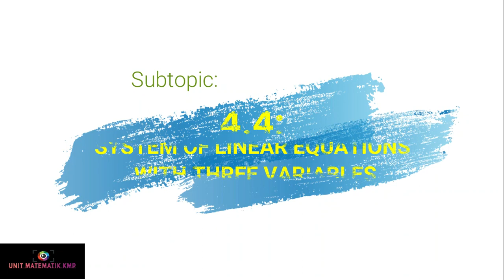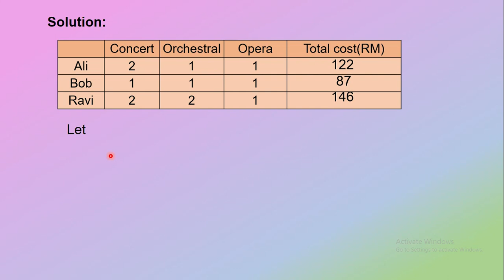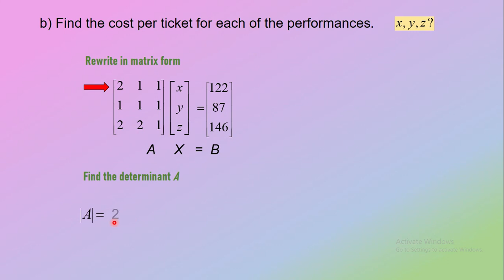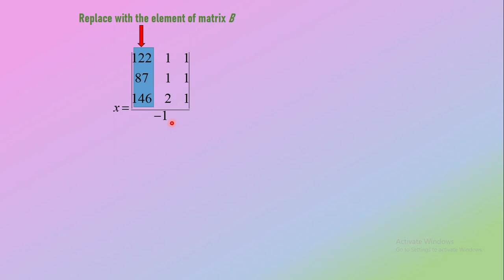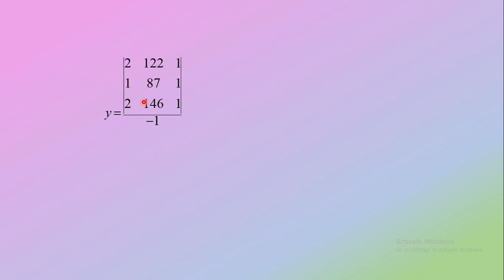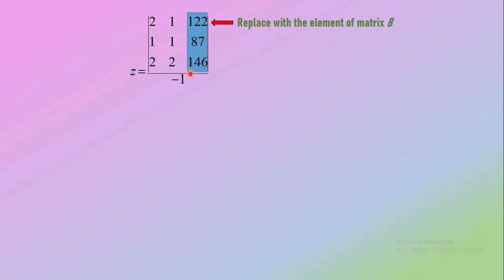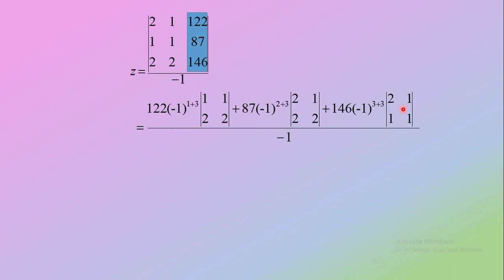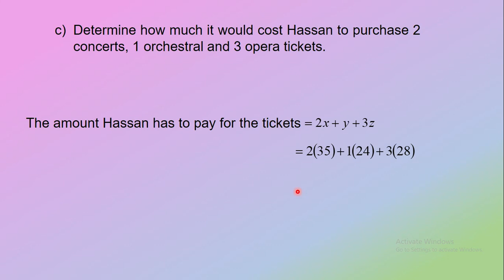CHAPTER 4 (LECTURE 5 OF 5) PART 3